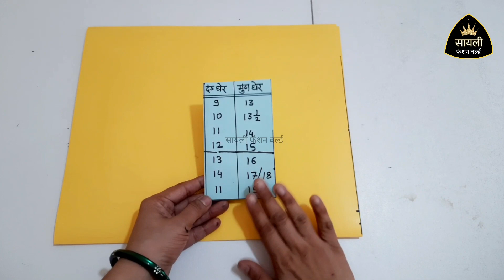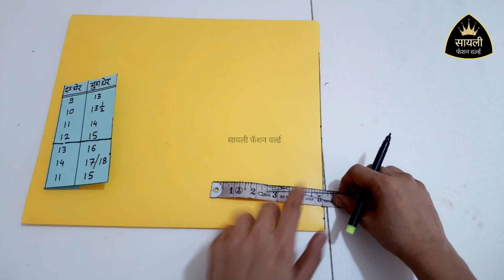५ ईंच बाही कटिंग | 5 inch bahi Cutting | 5 inch Sleeve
Day 6 -- तुमच्याकडे मापाला जुने ब्लाऊज आले असेल तर येणारी माप चुकीची असू शकतात, ब्लाऊज वरून माप कसे घ्यावे ? मापाला आलेले ब्लाऊज जुने आहे हे कसे ओळखावे?
silai class
blouse class
katori blouse cutting stitching
फ्री ब्लाऊज क्लास
शिवणकाम मराठीत
कटोरी ब्लाऊज कसे कापावे
कसे शिवावे
शिवणकाम मराठीत
कटोरी ब्लाऊज कसे कापावे? कसे शिवावे?
मराठीत ब्लाऊज कटिंग सोप्या पद्धतीने
कटोरी ब्लाऊज कट करायला शिका
शिलाई क्लास
टेलरिंग कोर्स,  ब्लाऊज टिप्स,
कमी वेळात कटोरी ब्लाऊज कटींग करा
नवीन शिकणारे एकदा नक्की पहा

काही अडचण असेल तर कंमेंट करा, आम्ही उत्तर देऊ